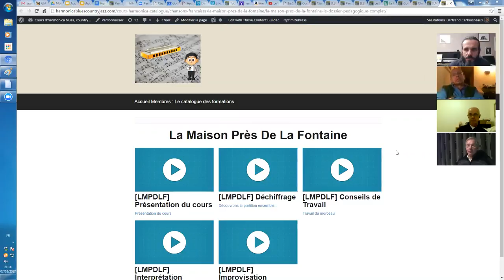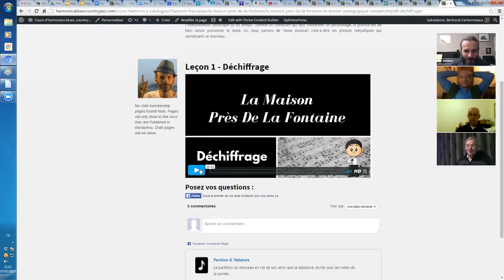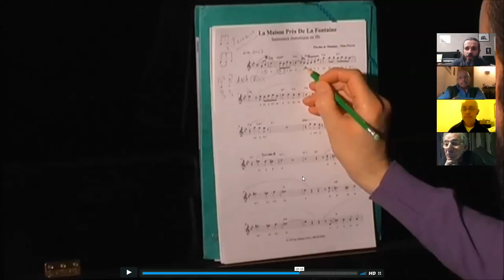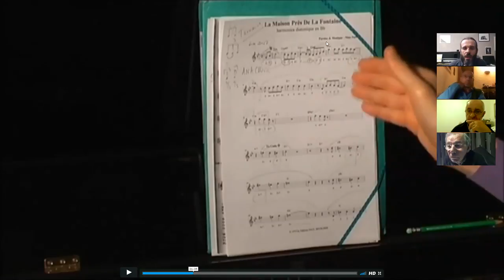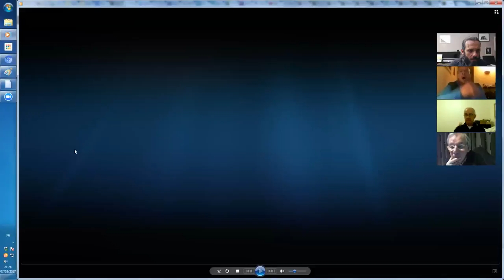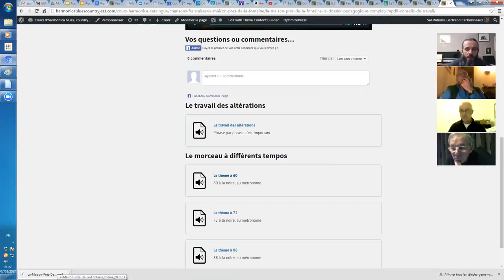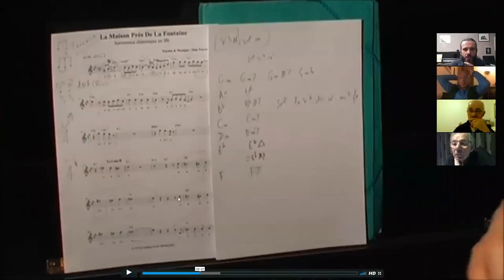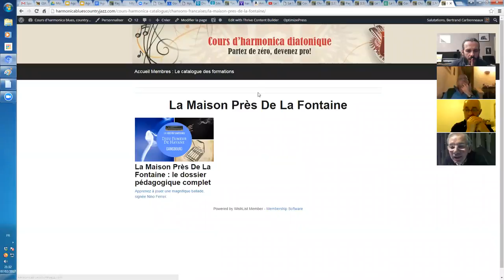harmonica - Agora XXI - partie 2/6 - vos questions en direct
Voyez en vidéo et en direct ce que contient un dossier pédagogique complet !

1. Apprenez à jouer votre tout premier morceau à l'harmonica en moins de 30 jours, même si vous n'avez jamais fait de musique de votre vie

3. Maîtriser les 20 notes naturelles grâce au Cercle des Marins d'Eau Douce

4. Maîtriser les 9 altérations aspirées grâce au Carré des Plaisanciers

5. Accéder à toutes les formations en illimité en devenant Compagnon de L’Émeraude

6. Devenir harmoniciste de blues grâce au Clan des Bluesmen

2. Likez la page Facebook de l'école d'harmonica